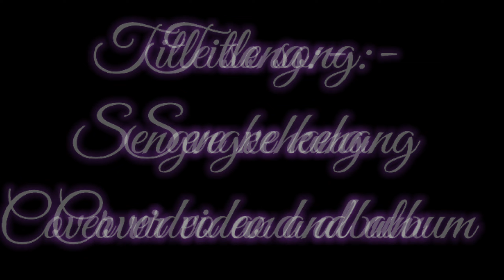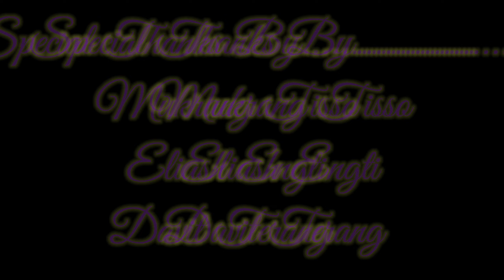SENGVE KEHANG "Karbi old song cover video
Bangso a video mate lam arjan along kopine kechok damde lapen kele damde do pulote diya chohang iklo kardom